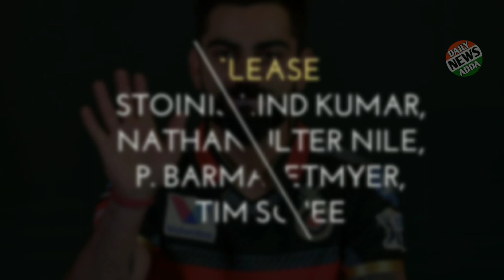Royal Challenger Banglore team full Stretegy for IPL 2020 AUCTION